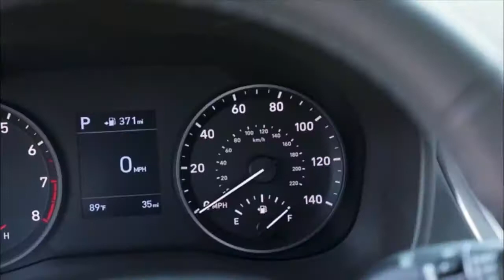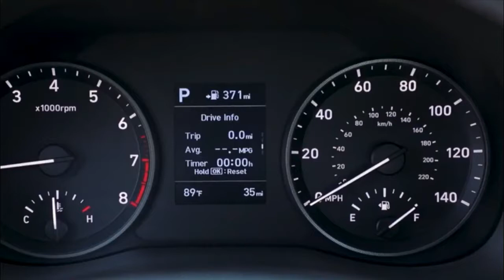HOT NEWS !!! 2019 Hyundai ACCENT Sedan First Look, Spy Shots, New Models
JUDUL | Totaly Car

-keyword-

██████ PRICE ██████

██████ LAST CAR  ██████
1.
2.
3.
4.
5.

██████ BEST CAR ██████

██████ wikipedia Information ██████